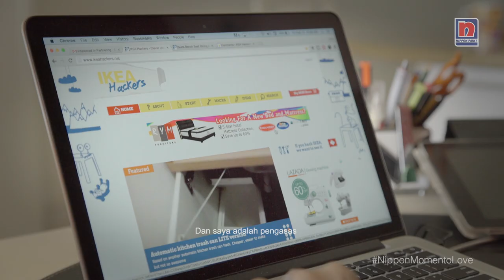NipponMomentoLove IKEA Hackers Founder - Jules Transforms Her Home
Get more easy DIY inspirations & ideas for home decorating from Nippon Paint

After 14 years living in her apartment, DIY Queen a.k.a. Ikea Hackers founder - Jules Yap, felt that it was time for a change. With a few ideas in mind and her love for DIY, she started the weekend makeover together with Nippon Paint. After giving her kitchen backsplash a little sophistication and texture, the end results proved worth it! Be amazed how much the slightest difference a pop of colour can transform your simple kitchen.

More Information about Nippon Momento paint:

Going beyond colours, Momento Special Effect Paint is the newest trend in painting.
‎Collections - ‎Nippon Momento - ‎Inspirations - ‎Nippon Momento® Raya

Our revolutionary Momento Textured Paint that allows you to add rich texture to your ... Nippon Paint Momento® Special Paint Effect ... Textured Paint Series ...

Nippon Momento | Special Effects Paint | Colour Book Nippon Paint ...
Momento, the special effects paint embellish any space with charming textures and eloquent colours - it transforms any interior environment into a rustic ...

Nippon Momento® Textured Paint Series Painting Guide: Tips ...
▶ 4:24
Mar 28, 2013 - Uploaded by Nippon Paint (M) Sdn Bhd
Learn about the beautiful textured and special effects paint that Nippon has to offer. Get tips and advice on ...

Feb 1, 2015 - We'd have to move out for a few days and wait for the paint fumes to ... Nippon Momento is a special effects paint and is a totally different ...

Wikipedia
Nippon Paint is a Japanese paint and paint products manufacturing company. Currently it's a part of the Singapore-based NIPSEA Group.

Feature Wall Makeover with MY FM DJ Mei Yan
▶ 2:39
Nov 29, 2015 - Uploaded by Nippon Paint (M) Sdn Bhd
... Mei Yan shows you how to create a feature wall with Nippon Momento® special effect paint ...

Choosing Paint Colors with THR Raaga FM's DJ Uthaya ... - YouTube
▶ 4:01
Oct 12, 2015 - Uploaded by Nippon Paint (M) Sdn Bhd

Let's colour with Nippon Paint, The Paint Expert that offers total coating ... If you're interested in painting your home with Nippon Momento colours, look no further ...

Nippon Paint Malaysia. - about beauty
nippon paint malaysia. ... Nippon Momento™ Give living spaces a touch of sophistication with special effects ... Nippon Paint – Wikipedia, the free encyclopedia.

Jan 17, 2011 - Nippon Paint - Wikipedia, the free encyclopedia ... of colour and texture of Nippon Momento Enhancer paint in the convenience of your home.

Also searched online for:

Searches related to Nippon Momento paint
nippon paint singapore
nippon momento harga
nippon paint
nippon momentum
nippon momento price
momento paint catalogue
nippon momento sparkle silver
nippon momento elegant